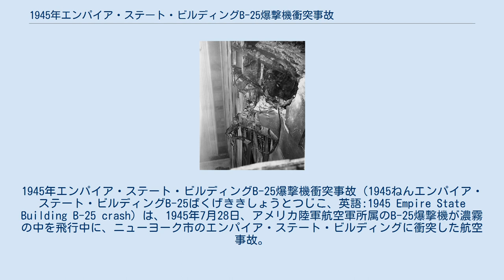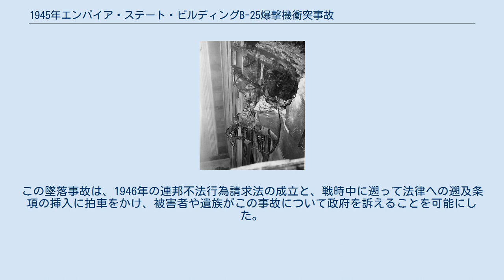1945年エンパイア・ステート・ビルディングB-25爆撃機衝突事故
1945年エンパイア・ステート・ビルディングB-25爆撃機衝突事故（1945ねんエンパイア・ステート・ビルディングB-25ばくげききしょうとつじこ、英語:1945 Empire State Building B-25 crash）は、1945年7月28日、アメリカ陸軍航空軍所属のB-25爆撃機が濃霧の中を飛行中に、ニューヨーク市のエンパイア・ステート・ビルディングに衝突した航空事故。
この事故により、14人（3人の乗組員全員と建物内の11人）が死亡し、推定被害額は当時の100万ドル（2019年の価値換算で約1400万ドルに相当）と算出された。
この事故で建物の構造の安全性は損なわれなかった。
 ビル側面にめり込んだ機体の残骸 30回以上もの、欧州戦線への爆撃任務をこなしたベテランパイロットのウィリアム・F・スミス・ジュニア中佐が操縦するB-25爆撃機は、1945年7月28日（土曜日）、通常の定期的な人員輸送任務のためにマサチューセッツ州のベッドフォード陸軍飛行場から、ニューヨークの対岸にあるニュージャージー州ニューアーク・メトロポリタン空港へと飛行した。
スミス中佐は濃霧のため進路変更しラガーディア空港への着陸許可を求めたが、視界がゼロであると忠告された。
ラガーディア空港の管制官から少なくとも1500フィート（457.2 m）の高度（ESビルの高さは当時375.5 m）を保って、元々の目的地であるニューアーク・メトロポリタン空港への進路を維持することを提案された。
霧のため距離を見誤り早めに高度を下げ始め、クライスラー・ビルディングを通過した後、左ではなく右に旋回し、衝突コースへと乗った。
衝突の直前に気付いて高度を上げ、ビルを越えようとしたが失敗に終わった。
 午前9時40分、機体はエンパイア・ステート・ビルディングの北側、79階に衝突し、18×20 フィート(5.5 m × 6.1 m)の大きさの穴を建物に開けた。
衝突した階には、戦争扶助協会と全国カトリック福祉評議会の事務所が入居していた。
機体に二つ装備されているエンジンのうち、片方が、建物の南側（衝突したのと反対側）の壁も突き破り、道路を挟んだ隣の区画まで270 ｍ落下し、ペントハウスのアートスタジオを破壊する火災を引き起こした。
もう一方のエンジンとランディングギアの一部がエレベーターシャフトから落下した。
エレベーターシャフトから伝わって燃え広がったこの火災は、当時としてはまれだった高層ビルで起きた火災として唯一 消防士によって鎮火が成功した物であった。
火災は40分で消火された。
 ウィリアム・F・スミス・ジュニア中佐、クリストファー・ドミトロヴィッチ二等軍曹、海軍航空機整備助手のアルバート・ペルナ（移動のため便乗）、衝突階にいた民間人が犠牲となった。
（墜落が起こったとき、50人から60人の観光客が86階の展望台にいた。）ペルナの遺体は、2日後、捜索隊がエレベーターのシャフトの底で発見した。
他の2人の乗組員の遺体は見分けがつかないほどに燃えていた。
エレベーターガールのベティ・ルー・オリバーは、エレベーターシャフトを伝わった火災で80階においてエレベーターのカゴから投げ出され、重度の火傷を負った。
救急隊員が彼女を別のエレベーターに乗せて1階に運ぼうとしたが、そのエレベーターのカゴを支えるケーブルも事故の影響で損傷し、75階から落下し、地下階に到達した。
オリバーはこの落下を生き延びたが、救助者が瓦礫の中に彼女を見つけたとき、骨盤、背骨、首が折れていた。
これは、最も長い距離をエレベーターで落下し生き残った世界記録となった。
エレベーターシャフト内部の空気がクッションになって落下スピードを弛めたと考えられている。
 事故の被害と人命の損失にもかかわらず、建物は次の月曜日の朝、48時間以内に多くの階で営業を再開した。
この墜落事故は、1946年の連邦不法行為請求法の成立と、戦時中に遡って法律への遡及条項の挿入に拍車をかけ、被害者や遺族がこの事故について政府を訴えることを可能にした。